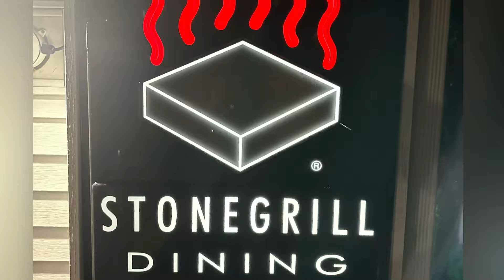Stonegrill Dining at Jake Rooney’s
This short video from our visit to Jake Rooney's in Harwich Port, where we went to check out their Stonegrill dining option, includes a quick peek at the special Stonegrill oven in the kitchen, which is used to heat the lava stones to 750 degrees. The food is brought to the table cooking on the stone, creating a unique dining experience. (January 2024)